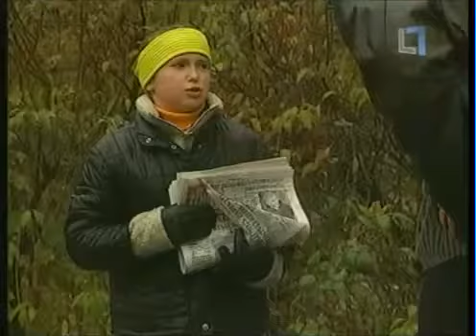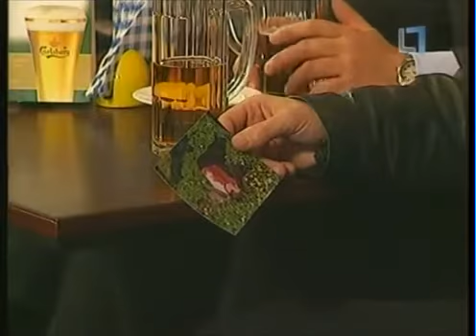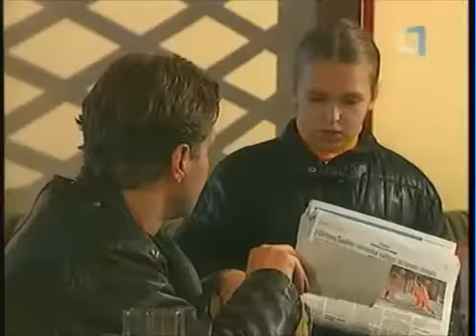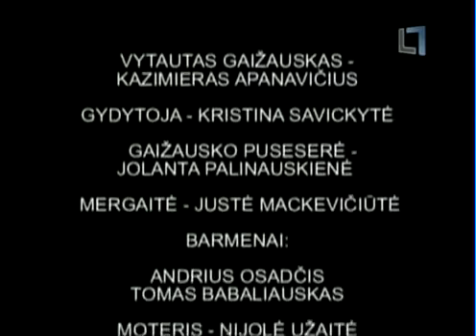Prokurorai 11 serija